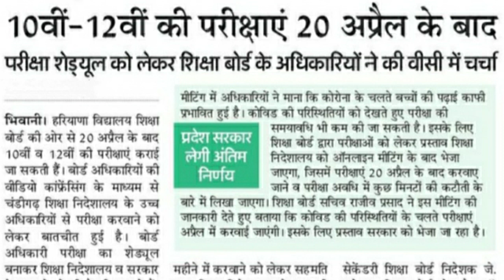HBSE BREAKING: 10वीं ओर 12वीं की परीक्षाएं होंगी 20 अप्रैल के बाद।। आज की बड़ी खबर।।